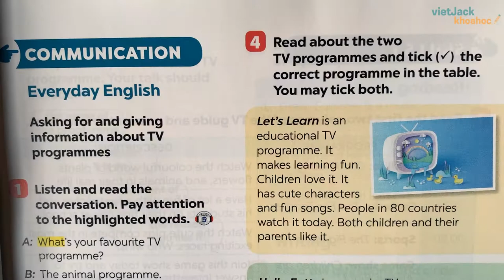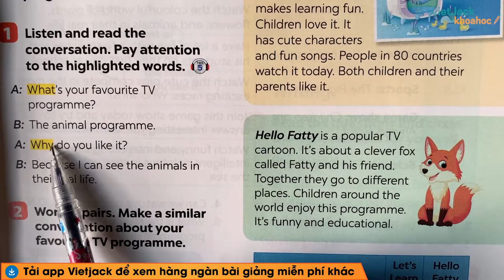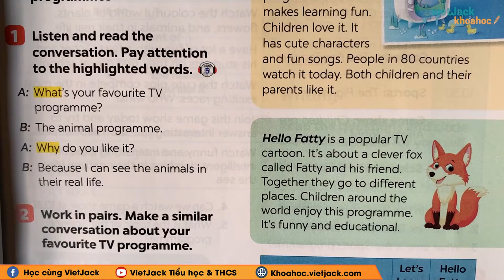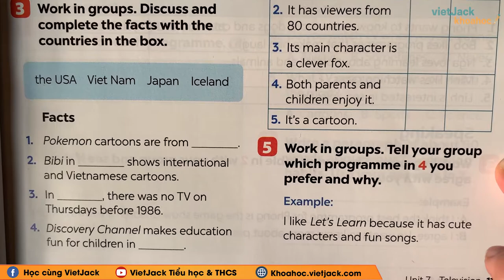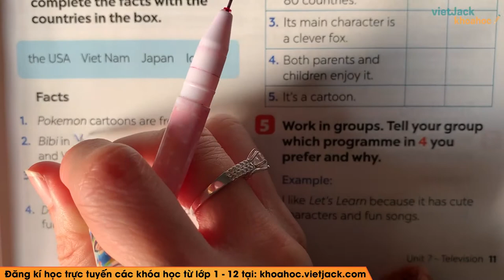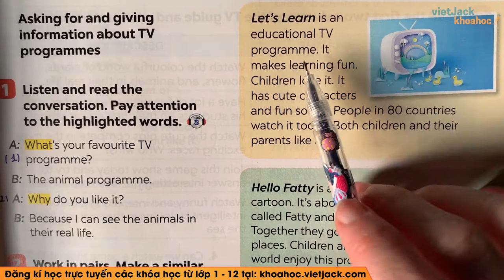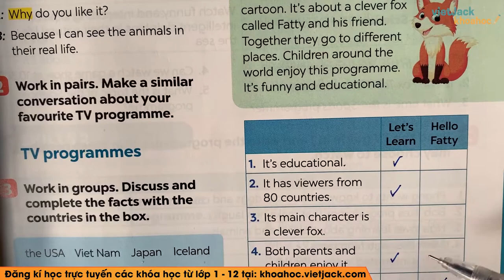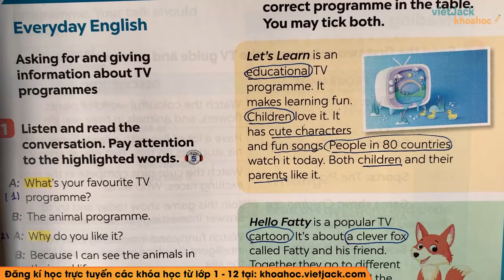Tiếng Anh 6 Unit 7: Communication trang 11 Global Success (HAY NHẤT)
Tiếng Anh 6 - Unit 7: Communication - trang 11 - Kết nối tri thức

Unit 7 Television - Communication là bài học quan trọng chương trình học mới của Bộ Giáo dục - Bộ sách Kết nối tri thức với cuộc sống - Tiếng Anh 6. Trong bài giảng này, cô sẽ giúp các em tìm hiểu tất cả các kiến thức trọng tâm nhất bài học. Từ đó, các em sẽ giải các dạng bài tập từ cơ bản nhất đến nâng cao. Các em chú ý theo dõi bài học cùng cô nhé !